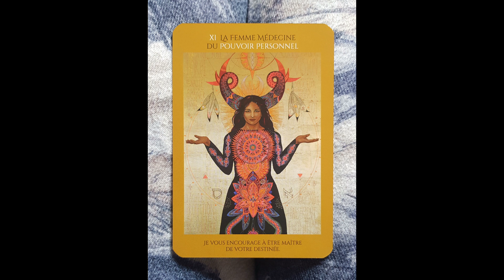Scorpion Tirage et énergies de la semaine du 6 au 12 mai 2024